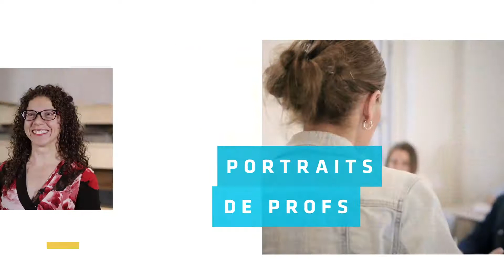Natacha Gaucher | Bachelière en enseignement professionnel et technique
Dynamique, toujours souriante, dévouée, Natasha est une boule d’énergie qui nous transmet toute sa motivation et nous aide à nous surpasser !  Souvent on a l’impression que Natasha est partout au Collège car elle fait souvent équipe avec nous lors des activités sportives!